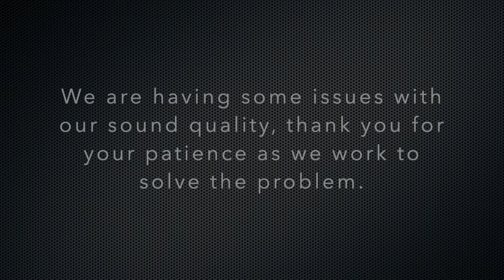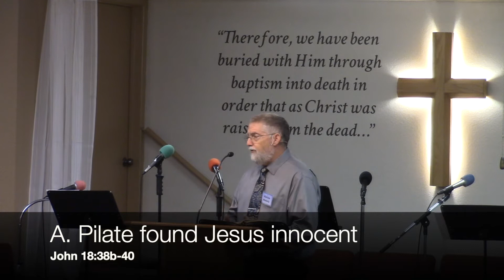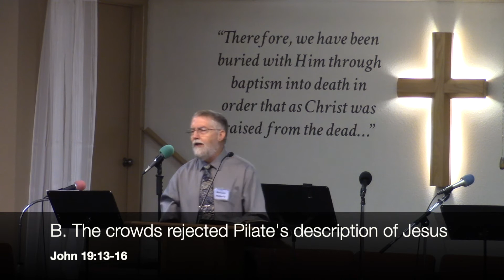What shall I do with Jesus?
Malcam expands on Pilate's dilemma with Jesus in John 18:38-19:16.